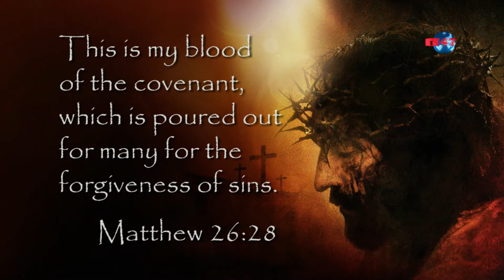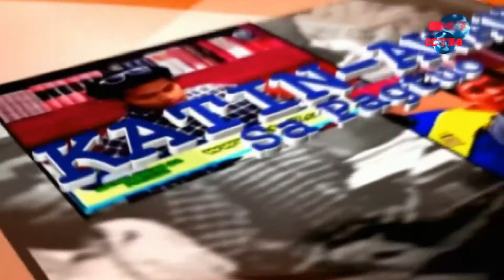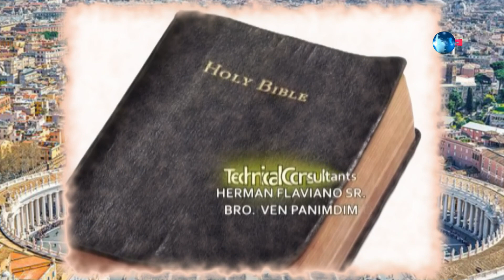Katin awan Sa Pagtuo, Bro Soc Fernandez - June 7, 2022